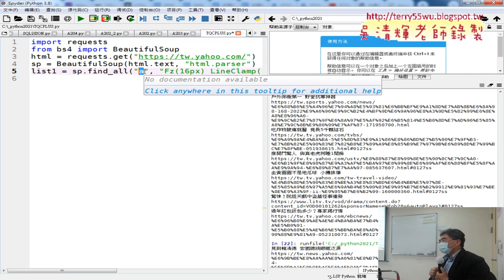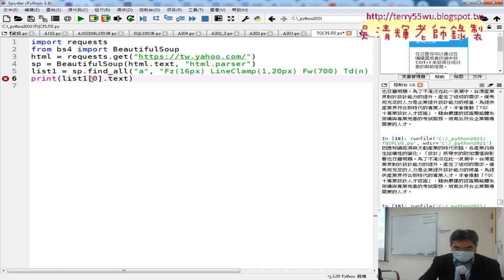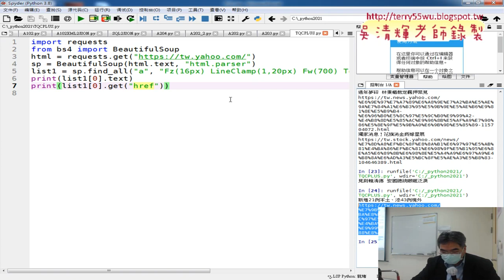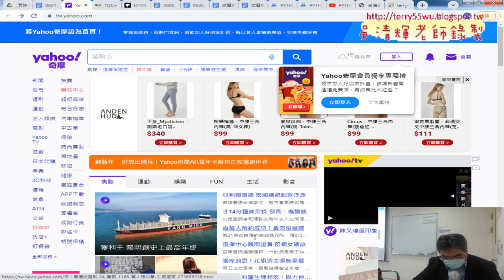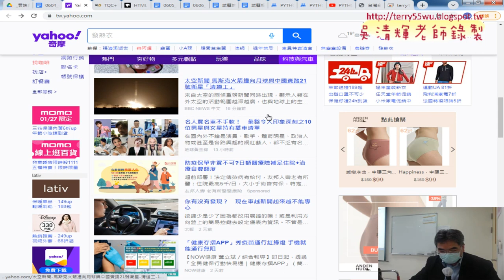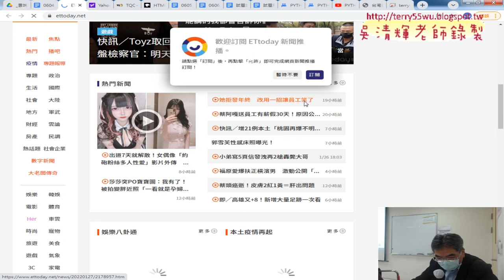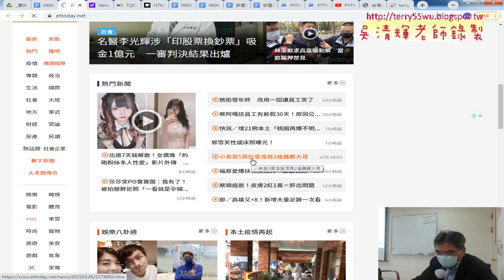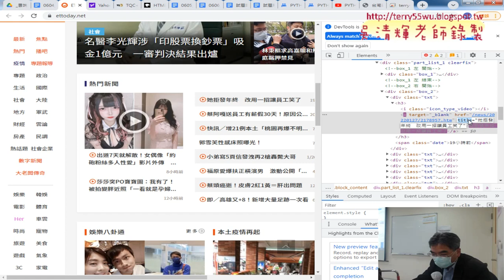05 爬取YAHOO焦點新聞標題與網址